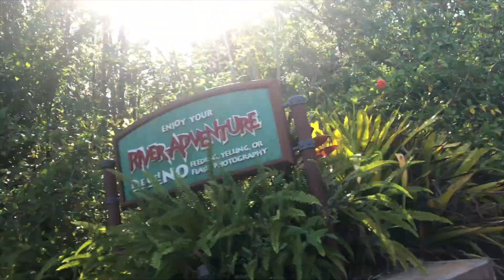Jurassic Park: River Adventure | Islands of Adventure (Orlando)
Welcome to Jurassic Park: River Adventure | Universal's Islands of Adventure (Universal Studios Orlando Resort)

It's Lunchtime And You're On The Menu
This scenic water cruise starts out innocently enough. You're gliding along in your raft, watching a baby stegosaurus and its mother share a moment.